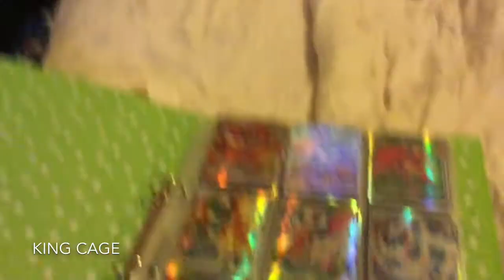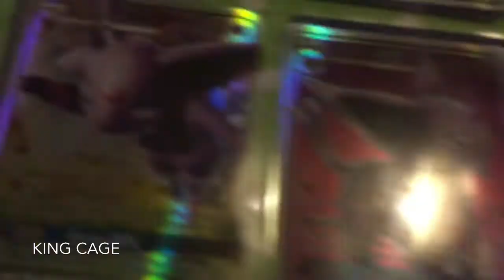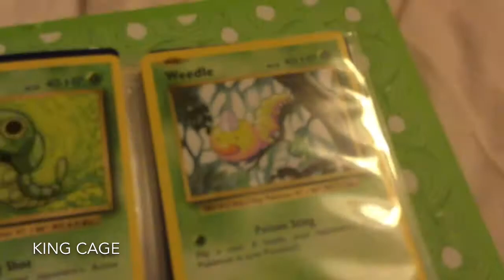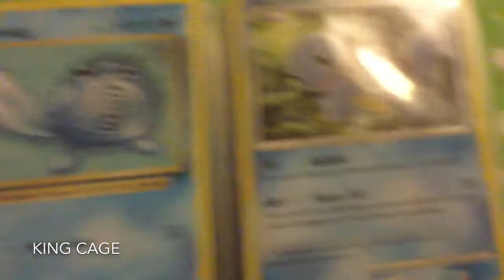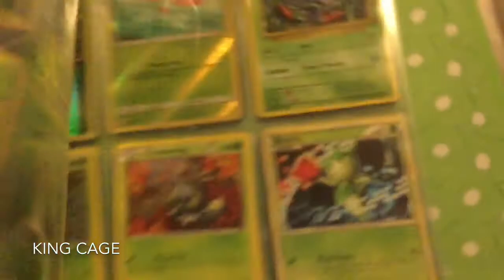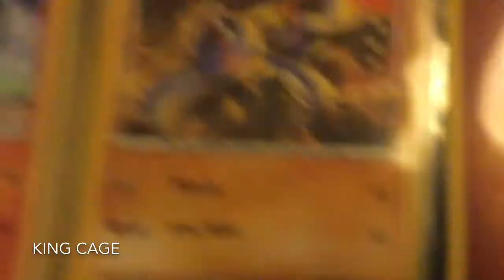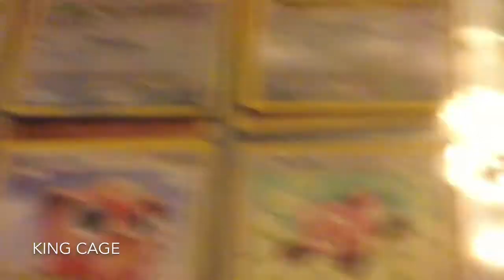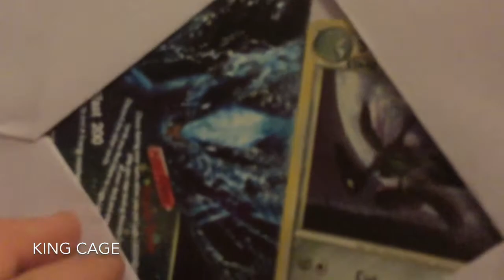Pokémon Binder Review